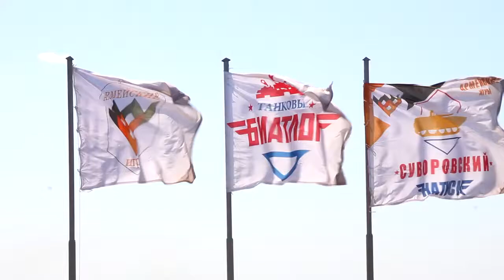Individual race BMP-3 competition for the Army Games 2021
Individual race of the participants of the Army Games 2021. Crews of motorized rifle units for the first time overcame the track of the competition in BMP-3 infantry fighting vehicles at a training ground.